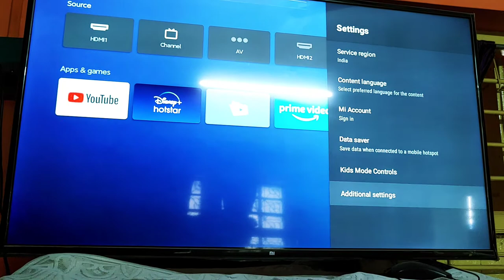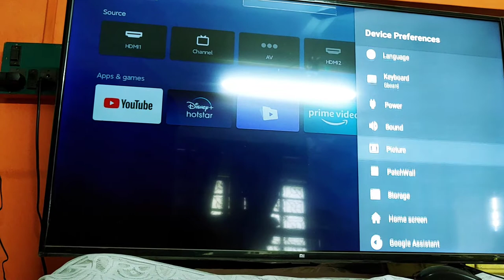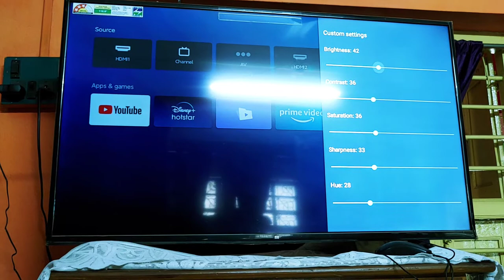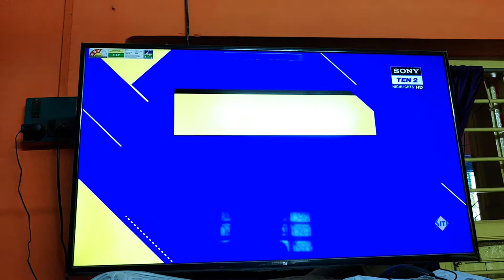MI TV Picture Adjustment | SITI Cable Set Top Box Picture Adjustment Color Brightness Sharpness Hue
Mi 80 cm (32 inches) HD Ready Android Smart
Mi 125.7 cm (50 Inches) 4K Ultra HD Android Smart LED TV
Mi 138.8 cm (55 Inches) 4K Ultra HD Android Smart LED TV 4X
Mi 108 cm (43 Inches) 4K Ultra HD Smart Android LED TV
AmazonBasics 127cm (50 inches) Fire TV Edition 4K Ultra HD Smart LED TV
AmazonBasics 81cm (32 inches) Fire TV Edition HD Ready Smart LED TV

MI TV Picture Settings
SITI Cable Set Top Box Picture Settings
Color Brightness Sharpness Hue Saturation